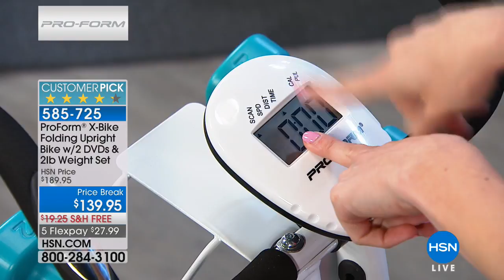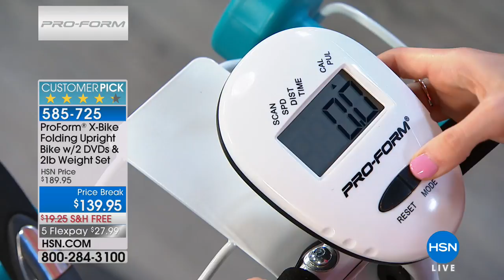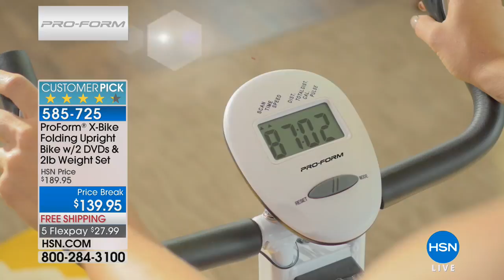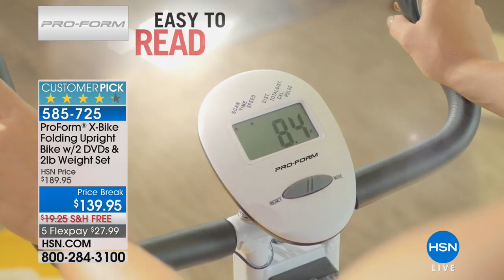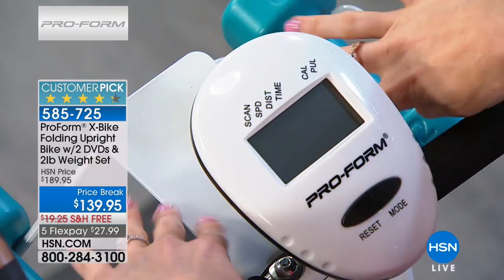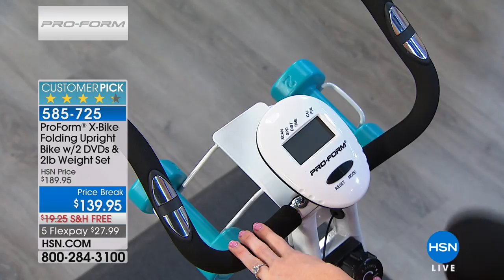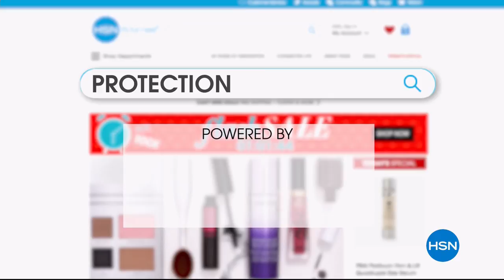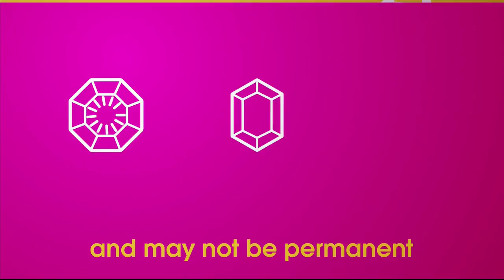HSN | ProForm Fitness 05.12.2018 - 07 AM